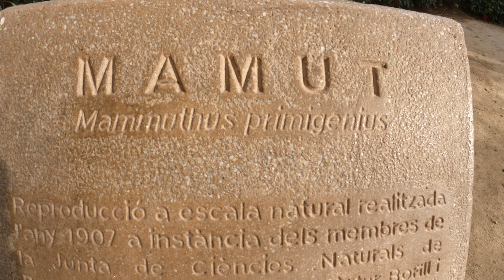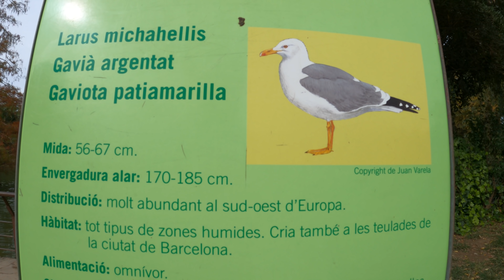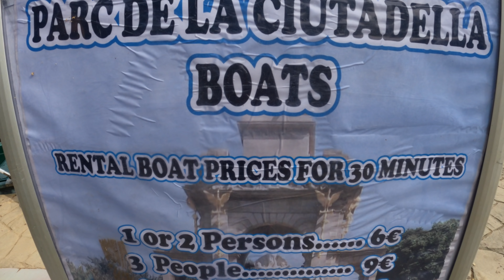Walking Tour in Barcelona | Parc de la Ciutadella Barcelona 4k | Part 02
The Parc de la Ciutadella (Catalan pronunciation: ["Citadel Park") is a park on the northeastern edge of Ciutat Vella, Barcelona, Catalonia, Spain. For decades following its creation in the mid-19th century, this park was the city's only green space. The 70-acre (280,000 m2) grounds include the city zoo (once home to the albino gorilla Snowflake, who died in 2003), the Palau del Parlament de Catalunya, a small lake, museums, and a large fountain designed by Josep Fontserè (with possible contributions by the young Antoni Gaudí).

As the location of the Parliament of Catalonia, the tensions in 2018 and 2019 regarding Catalan independence regularly led to the police closure of the park to public access to prevent crowds forming near to the official buildings.